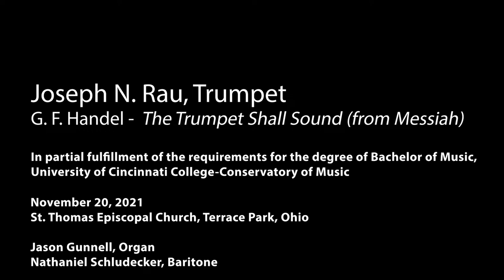Joseph Rau - Handel - The Trumpet Shall Sound - 11/20/2021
The Trumpet Shall Sound (G. F. Handel)
Joseph Rau, Trumpet
Jason Gunnell, Organ
Nathaniel Schludecker, Baritone